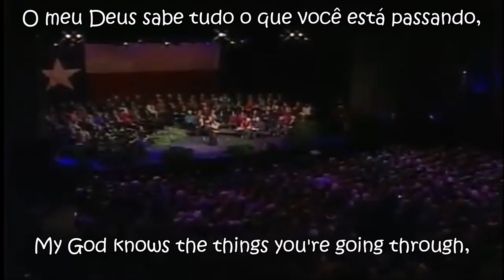He'll do it again!